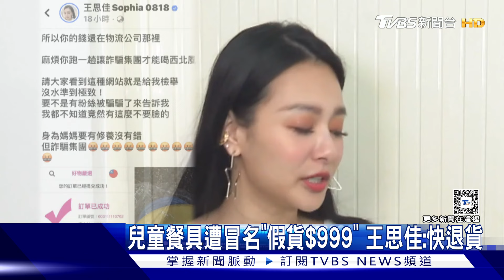獨家 小孩錢也騙! 「波力安寶」假活動 家長:險上當｜TVBS新聞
小朋友最愛的救援小英雄波力，只要有活動，家長都很願意帶孩子去出任務，不過近期在臉書上出現廣告，說有兒童交通安全活動，海報上寫報名費200元，還送1200元超商禮券，但活動時間、地點都沒說明。家長私訊詢問，對方卻說要去LINE窗口報名，再用臉書聯繫，家長很警覺問了代理商，才發現是詐騙。